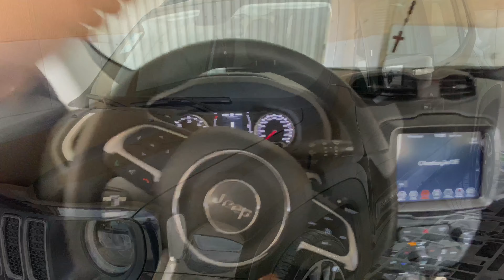Um pouco mais do nosso Renegade